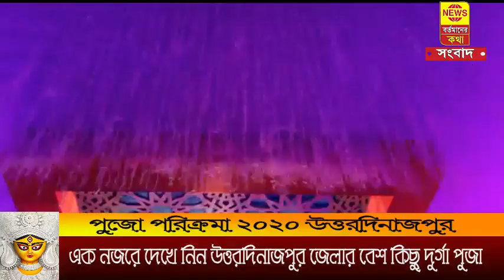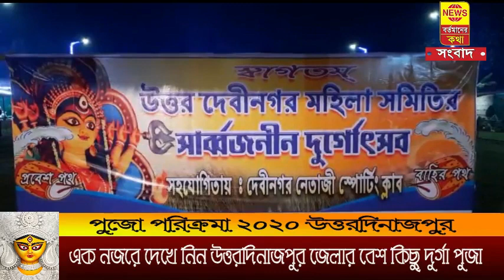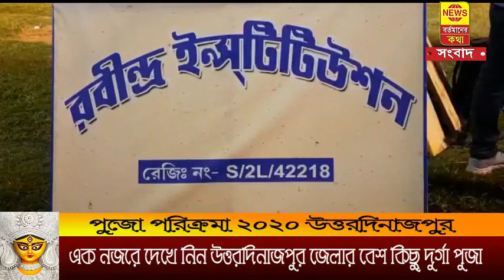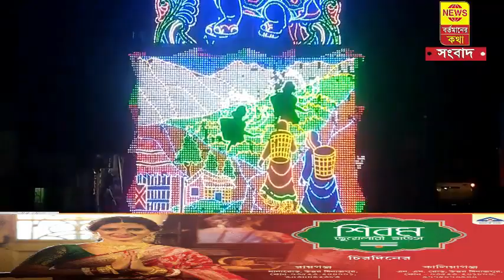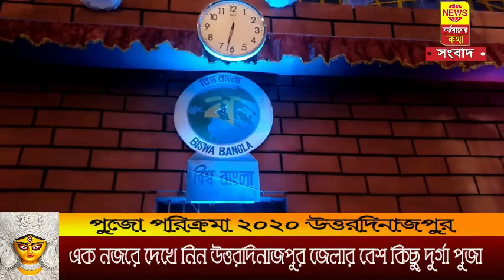উত্তর দিনাজপুর জেলার পুজো পরিক্রমা দেখুন বর্তমানের কথায়।